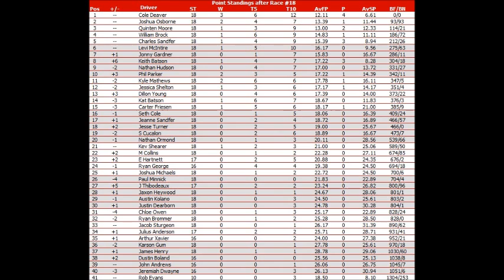NNSCRA Mello Yello Racing Series Season 1 Race 18 Kroger 250